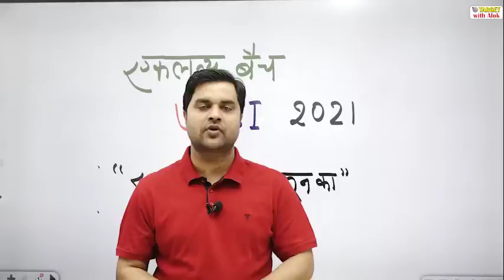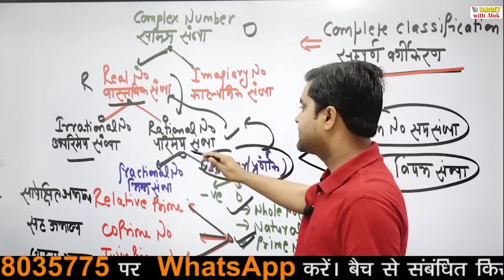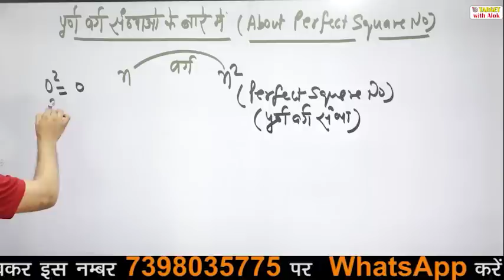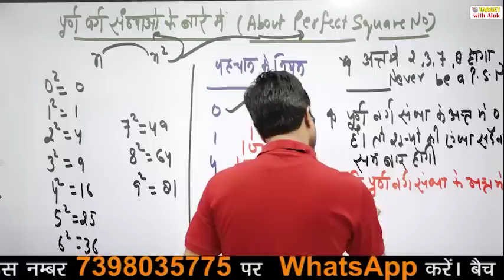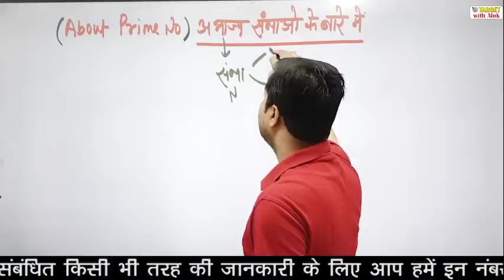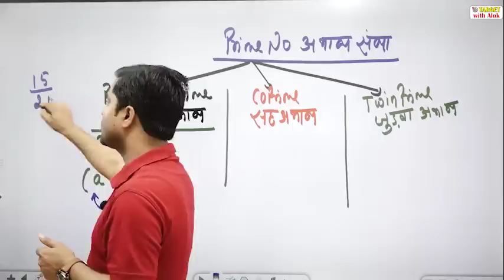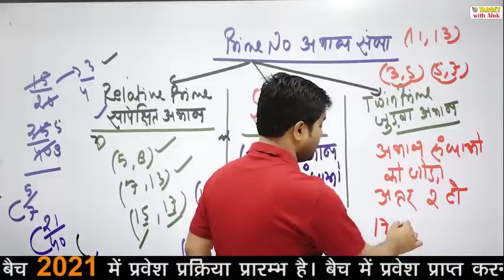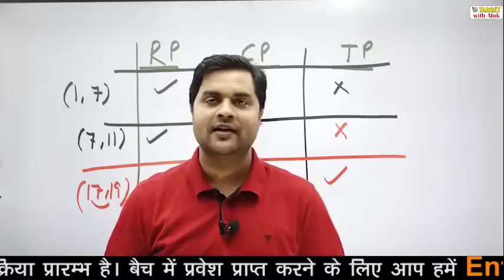UPSI 2021-एकलव्य बैच || Maths || संख्या पद्धति -2 || Sandeep Tiwari